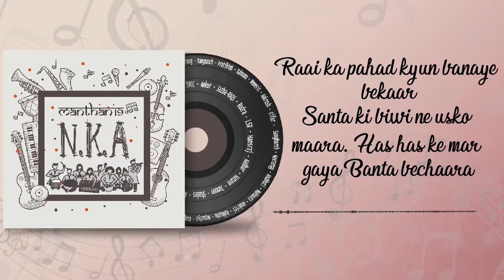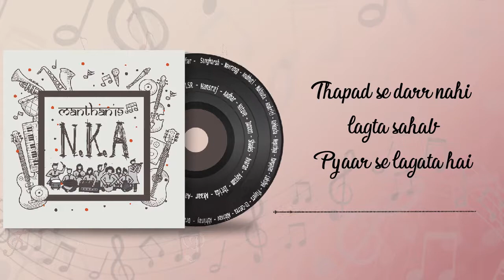Kahab | House-Holds | Miranda House